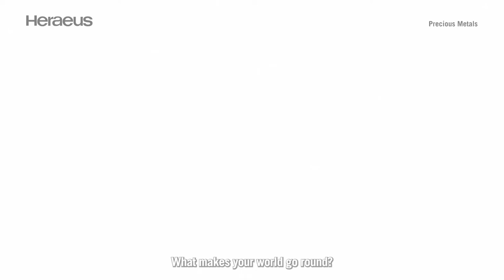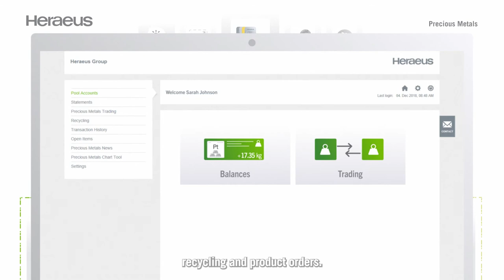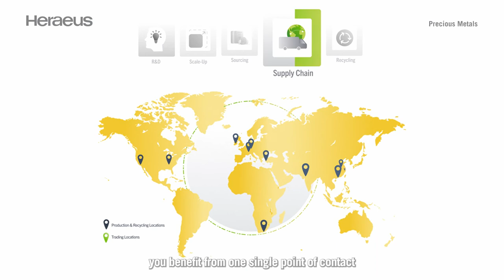Heraeus Precious Metals - Chemical Products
Welcome to Heraeus Precious Metals - Chemical Products!

Our Chemical Products portfolio features over 60 inorganic precious metal salts & solutions and more than 30 metal-organic precious metal compounds. Our products are used as coatings, catalyst precursors or homogeneous catalysts. They are used in:
- Fine- and agrochemicals
- Pharmaceuticals,
- Electronics,
- Surface technologies and many other industries

But how can Heraeus support your business?  Find out by watching this video.

Heraeus Precious Metals - Committed to your precious needs.